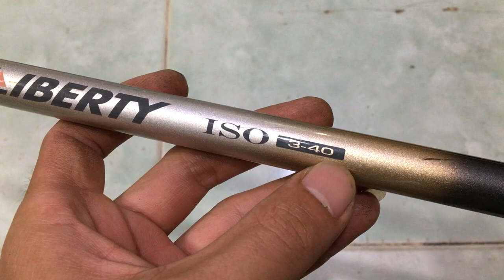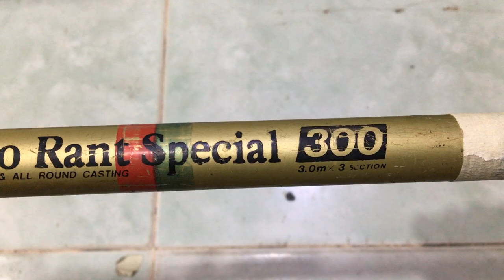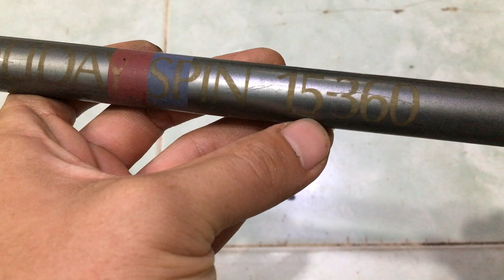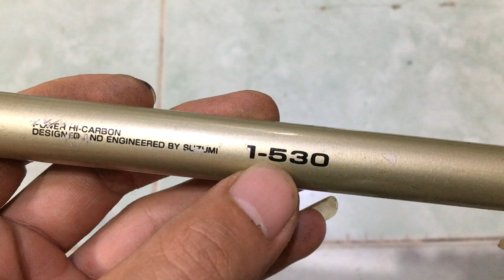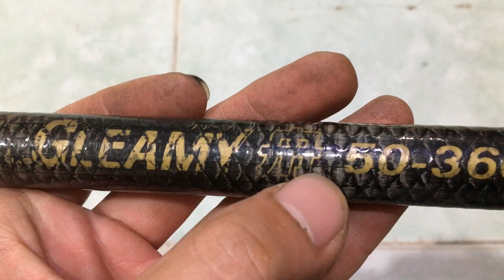CARBON RẺ KHỎE cần câu nhật bãi 25/08/2020 Liên hệ 0786555599